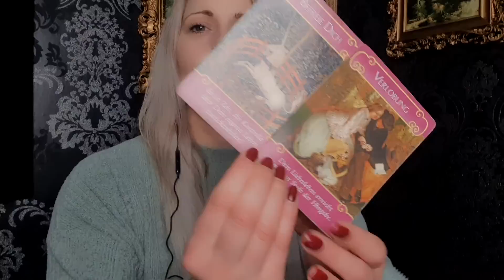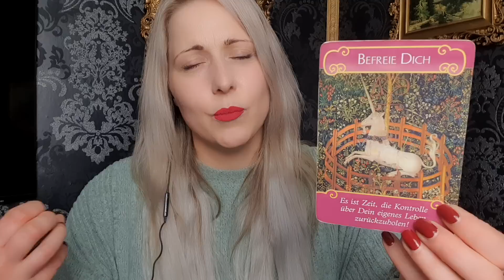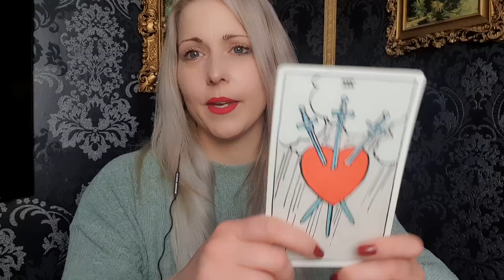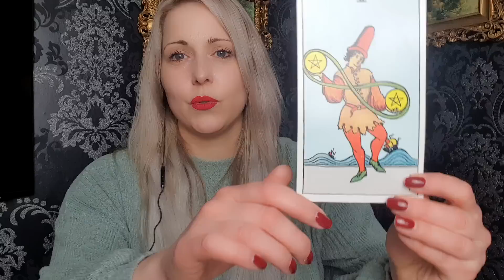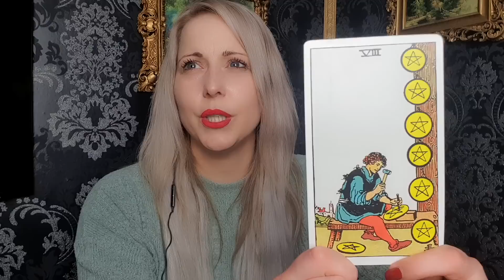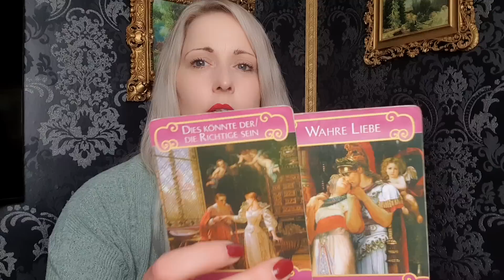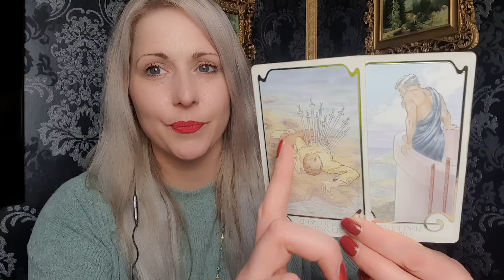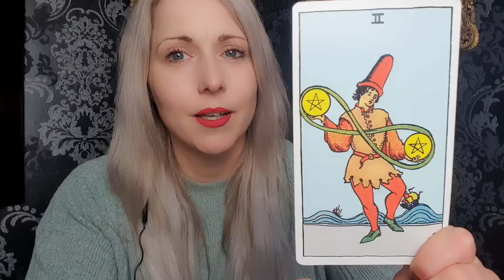JEMAND meldet sich wieder bei DIR❤️Will etwas wieder gut machen☀️Eine Chance haben wollen👑